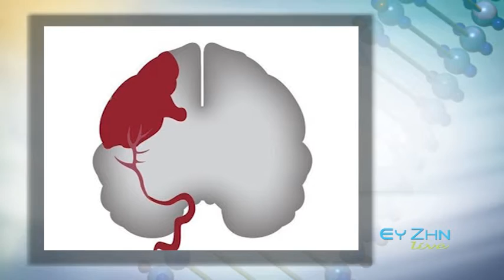TRAILER EY ZHN LIVE-PEMPTH 30.10.14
Σήμερα Πέμπτη 30 Οκτωβρίου, στις 6:00 το απόγευμα, ο Δρ. Γιώργος Γεωργίου και η εκπομπή «Ευ ζην Live», φιλοξενούν ζωντανά στο πλατό του Plus, τον Νευρολόγο Δρ. Μιχάλη Πρωτοπαπά.